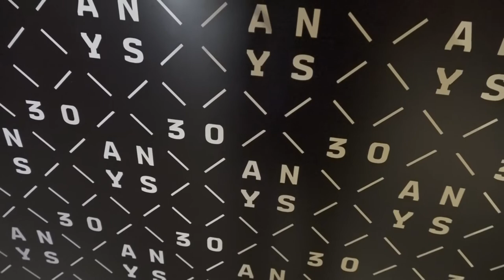El Museu de la Tècnica de Manresa passa a anomenar-se Museu de l'Aigua i el Tèxtil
El fins ara conegut com a Museu de la Tècnica de Manresa, inaugurat l’any 1992 a l’espai dels Dipòsits Vells, passa a dir-se Museu de l’Aigua i el Tèxtil, sota l’acrònim MAT. Així es va anunciar dijous a la tarda en l’acte institucional de celebració del 30è aniversari de l’equipament. El canvi de nom es farà efectiu durant les properes setmanes a l’entrada del museu i a la resta d’elements gràfics.
L’objectiu del canvi de denominació és facilitar la comprensió de les col·leccions que conserva.

L’acte de celebració del 30è aniversari del museu va comptar amb les intervencions de l’alcalde de Manresa, Marc Aloy Guàrdia; del director del MNACTEC, Jaume Perarnau Llorens; de la directora del Parc de la Séquia, Laia Muns Serra, i del director de l’equipament, Eudald Serra Giménez.
Durant l'acte es va fer un reconeixement als fundadors del museu, Josep Alabern Valentí (en aquell moment gerent d'Aigües de Manresa); Francesc Domènech Bartra (que era director general de Caixa Manresa); Valentí Roqueta Guillamet (aleshores president de Caixa Manresa), i als fills de dos fundadors més del museu, l'exalcalde de Manresa Juli Sanclimens Genescà, i el qui era membre del Consell d'Administració d'Aigües de Manresa, Ramon Busquet. També es va obsequiar la conservadora del museu, Pilar Alonso Mallo, pels seus 30 anys de trajectòria.